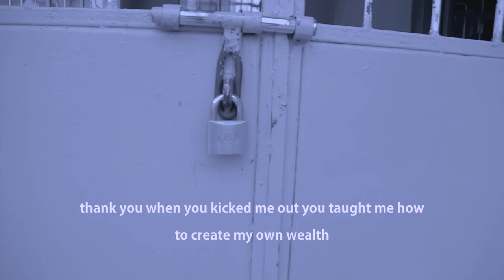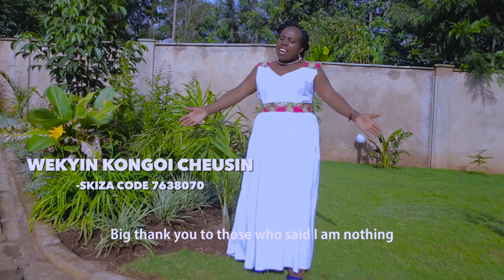CHEPKIRUI HILDA WEKYIN KONGOI CHEUSIN OFFICIAL VIDEO HD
Wekyin Kongoi Cheusin is a kalenjin Gospel song…which talks about appreciating our enemies…Peninah use to mock and redicule Hannah because she was barren,Hannah developed a closer relationship with God infact the words of Peninah gave her strength and energy to seek God face and she eventually conceived and gave birth to Samwel…Many atimes our enemies are the people who motivate us to work hard and smart to achieving our goals reaching our destinies…to them they think that is the end of the road for us…bt to God he is appreciating it because he assigned them the duties to push us, kick us,mock us  in that way our eyes are being open and we tend to see clearly and we tend work harder to become a better person to prove them wrong…..Every person in our lives play a critical role, we call the destiny connectors…Do you know that God has been waiting  for you to be kicked out in that rental house, that abusive marriage, that job not because he hate you but because he has a wonderful plan for you and he know that is not your place to be or where you are supposed to be……as his words says the word that goes out from the Lord’s mouth cannot, will not return to him empty but will accomplish what he desires and achieve the purpose for which it sent it…Appreciate your enemies